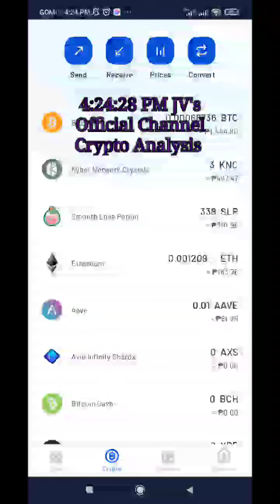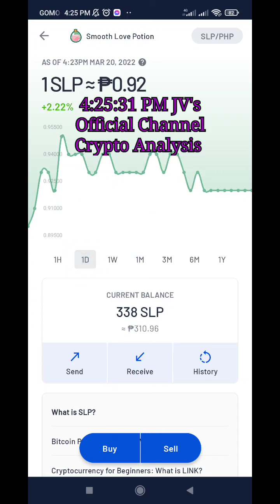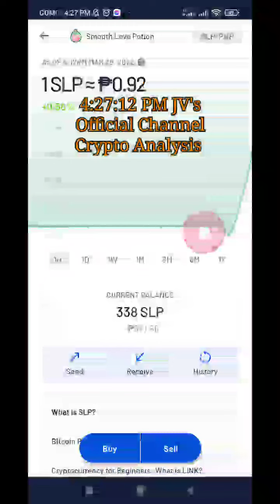slp price has recovered slightly as of March 20, 2022